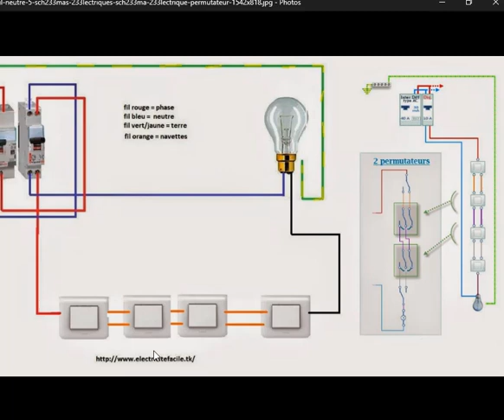comment brancher un va et vient avec 2 permutateurs